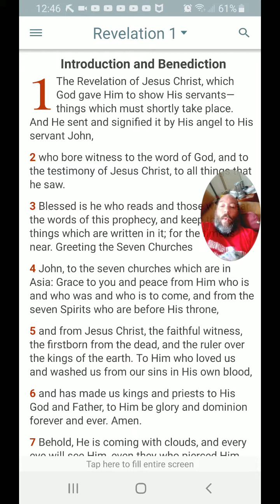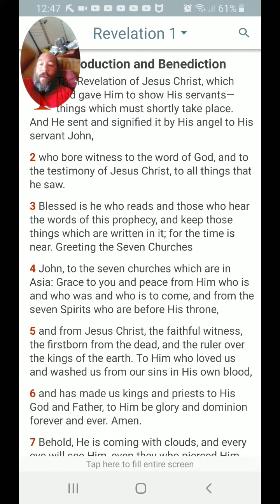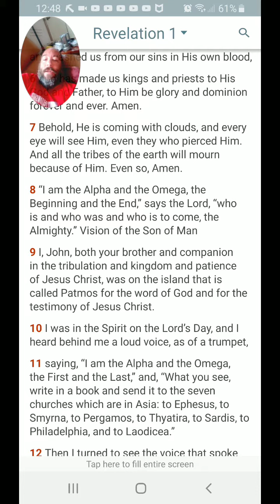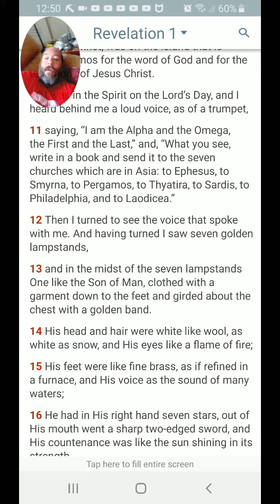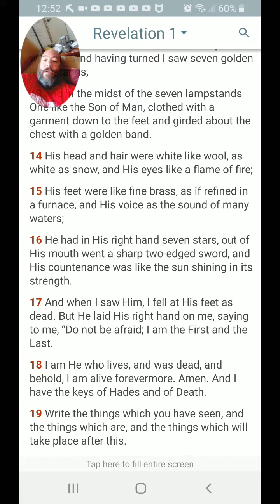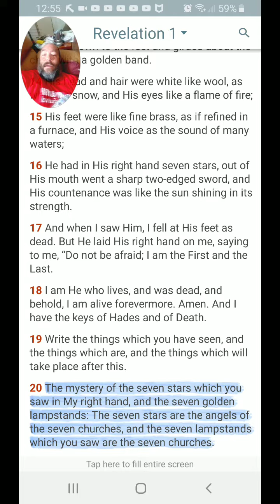Revelations 1 with commentary